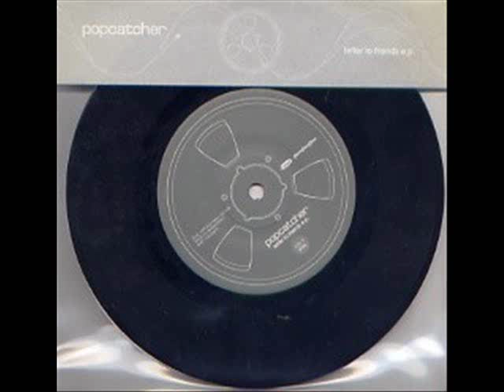popcatcher - Feb.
From "Letter To Friends E.P." (2000) on Bad News Records (JAPAN).
Track : B

[member]
Masahiko Kubota (ex.AVANTI / ex.BEAT CRUSADERS / ex.kuh) : Vocal, Bass
Takaaki Mino (ex.REACH / ex.toe) : Guitar
Masakazu Ichise (ex.ASPARAGUS / ex.AVANTI / ex.the HIATUS) : Drums

[data]
Produced by popcatcher.
Engineered & mixed by K-suke Ikeda.
Mastered by Kenji Abe.